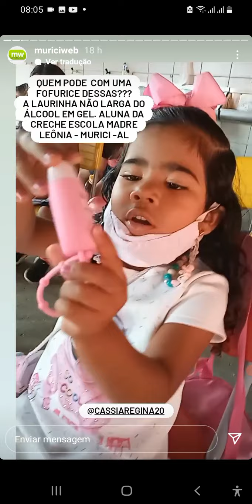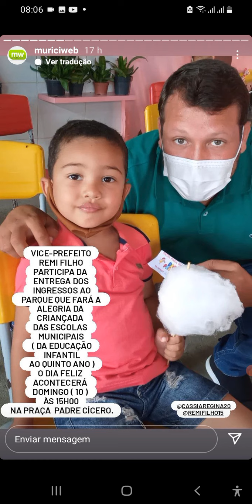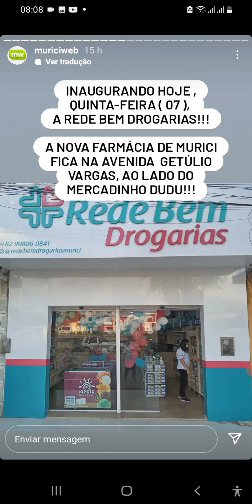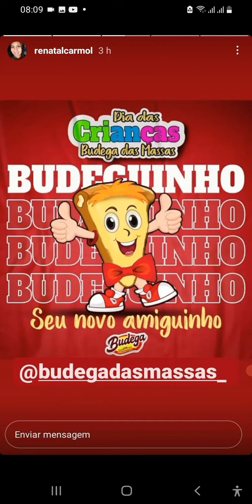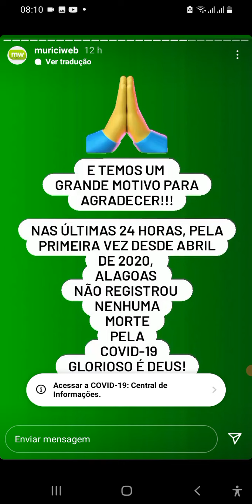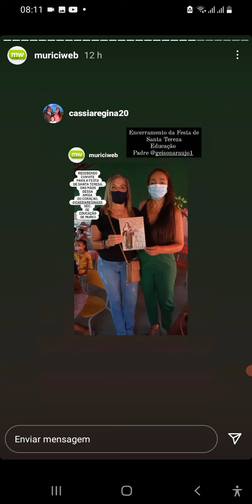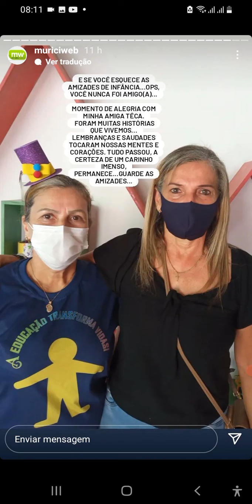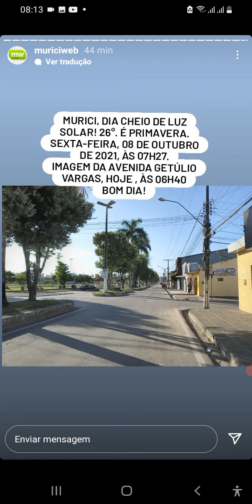Stories do Instagram Muriciweb a partir do dia 07/10/21